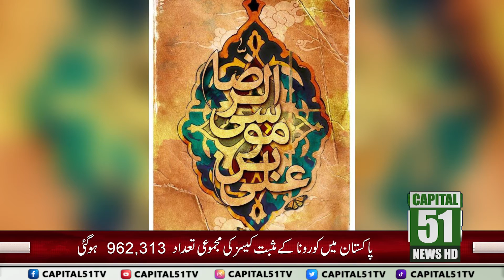Shahdaat Hazrat Imam Ali Raza (a.s) 23 zilqad | Capital 51 News